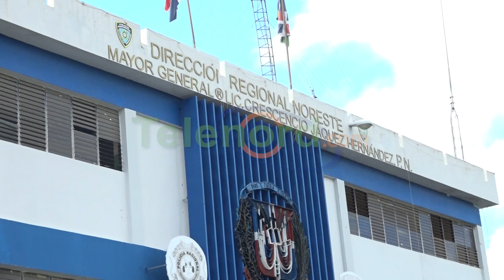Taxista denuncia desaprensivos perpetraron robo en su vivienda en el sector Las Colinas de SFM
Taxista denuncia desaprensivos perpetraron robo en su vivienda ubicada en el sector Las Colinas de SFM

San Francisco de Macorís. - La mañana de este martes se presentó ante la dirección noreste de la policía nacional de esta ciudad el señor José Rafael Rodríguez, el mismo denunció que varios sujetos perpetraron un robo dentro de su vivienda en el sector Las Colinas.

Rodríguez interpuso una querella ante las autoridades policiales, a los fines de que intervengan en el sector, ante los constantes robos que en los últimos días se han venido perpetrando.

Además, el denunciante, dijo que los antisociales cargaron con más de 60 mil pesos en objetos de valor.